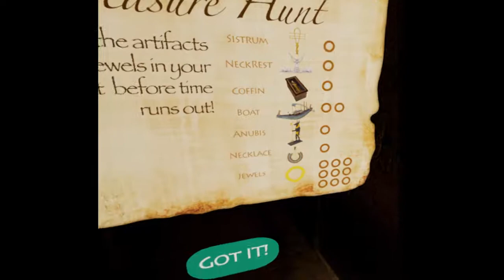MORE HIEROGLYPHICS! - discovr.Egypt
GAME IS FREE ON STEAM!